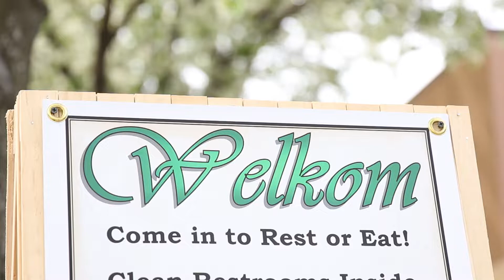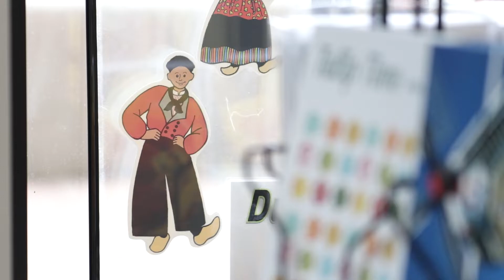Downtown Business Feature: Tulip Time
While you may recognize them for putting on the massively popular Tulip Time festival, the Tulip Time office is busy year-round with other events as well.